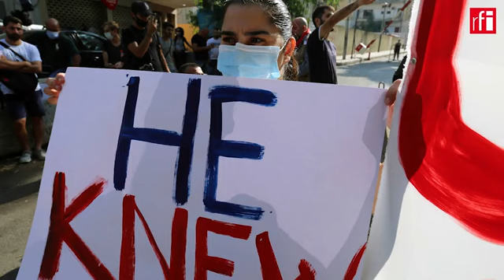مقابلة النائب فؤاد مخزومي عبر اذاعة rfi